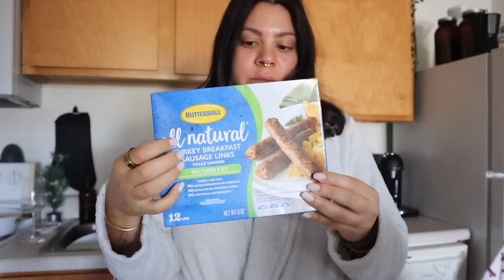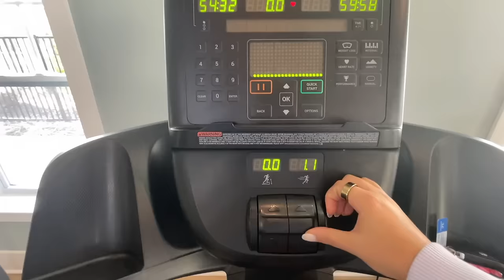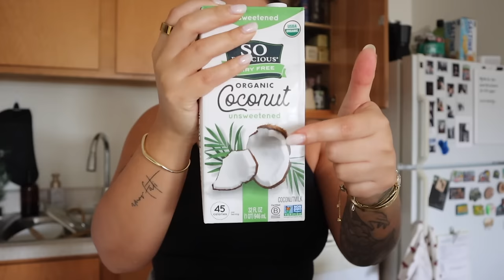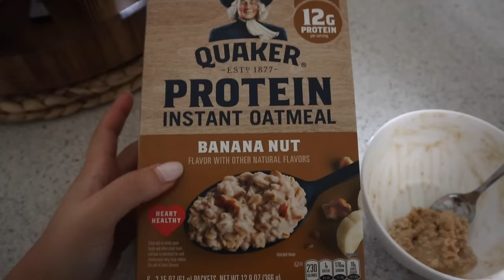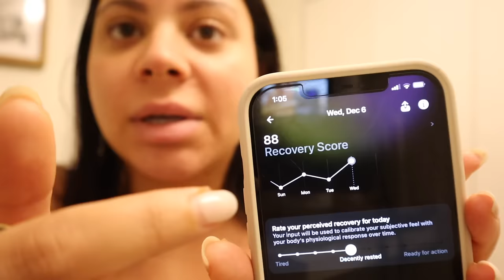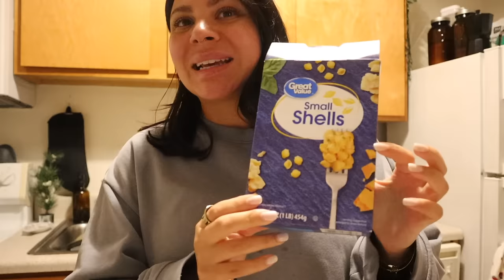SMART RING UPDATE, WHAT I EAT IN A DAY, CLEANING, WORKING | VLOGMAS 4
IN THIS VLOG:
Nutribullet Blender

ABOUT ME